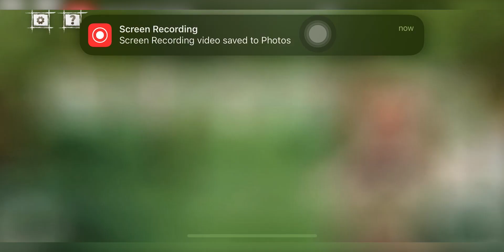2023 - #41 | 106 Points | Wingspan Champ of the Birds Week 149 | Full Playthrough | No Comtry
Please Post your questions into Video Comments. Thanks. //

My main current aim is to save you time by showing you the cards.

\\ **I’m considering posting only 100+ scores after my own Week 52. (So that’s when I’ve played Automa for a year! It’s currently Week 51.) \\

// The other decider is if there's enough views too. //

Thanks for the support thus far.

Points Difference vs AI : 18

Highlights
Total 106 Points - Won against AI

Special Thanks to Wingspan Discord  for Tips & Tricks.

Rotating between 'Made for Kids' and 'Other Special People' for now.

[I"m only playing to win against Automa for now.]

Won against Automa: 51 weeks in a row.

(Probably going to only lose it if I go for a holiday or
get ultra busy with other things.)

Good Attempt 1

Video Attempt 1 V1.

Played with an iPhone Mini.

As described in Apple Store,

"Wingspan is a relaxing, award-winning strategy card game about birds for 1 to 5 players. Each bird you play extends a chain of powerful combinations in one of your three habitats. Your goal is to discover and attract the best birds to your network of wildlife preserves.

You are bird enthusiasts—researchers, bird watchers, ornithologists, and collectors—seeking to discover and attract the best birds to your network of wildlife preserves. Each bird extends a chain of powerful combinations in one of your habitats. Each habitat focuses on a key aspect of the growth of your preserves.

In Wingspan up to 5 players compete to build up their nature preserves in a limited number of turns. Each beautiful bird that you add to your preserve makes you better at laying eggs, drawing cards, or gathering food. Many of the 170 unique birds have powers that echo real life: your hawks will hunt, your pelicans will fish, and your geese will form a flock.

Features

- Relaxing strategy card game where your goal is to discover and attract the best birds.

- Single player and multiplayer modes for up to five players.

- Based on award winning, competitive, card-driven, engine-building board game.

- Hundreds of unique, animated birds with their real life sound recordings.

- Multiple ways to accumulate points with birds, bonus cards and end-of-round goals."